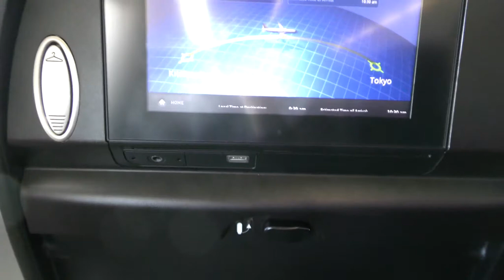【タリーズコーヒー／スターフライヤー】神戸沖・大阪湾上空／SFJ76北九州空港→羽田空港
2021年4月10日撮影、スターフライヤーSFJ76便北九州空港→羽田空港A320-200(JA25MC)の前方左側座席より撮影したタリーズコーヒーとカレ・ド・ショコラ（マダガスカルホワイト）神戸沖・大阪湾上空映像です。

【撮影機材】
Panasonic 4K VZX990M 64GB HC-VZX990M-W
4K ビデオカメラ VZX992M

Everyday Update!